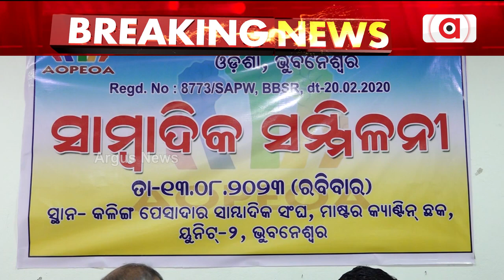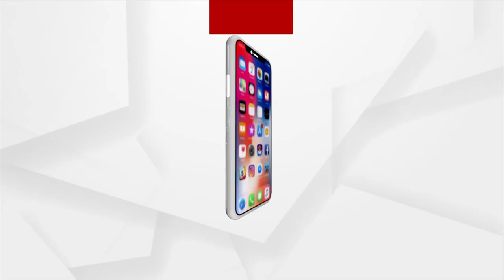PEO Association Threatens To Observe Bandh If Demands Not Fulfilled